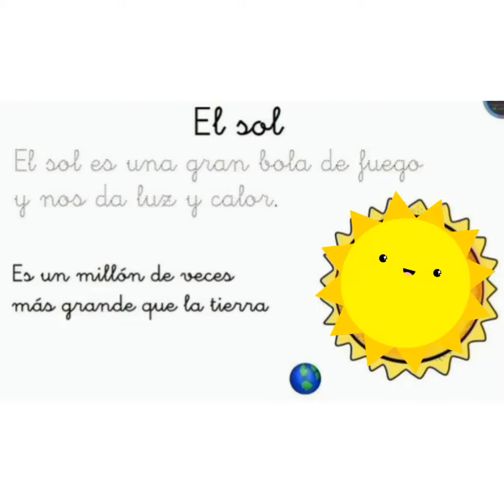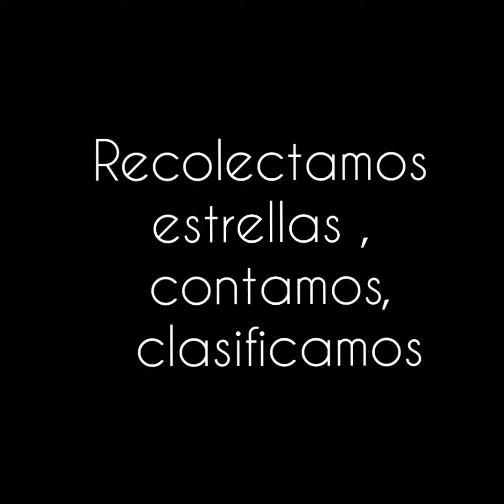El sol y las estrellas